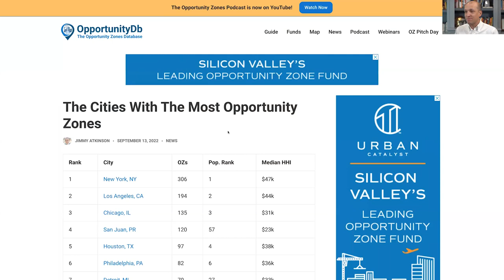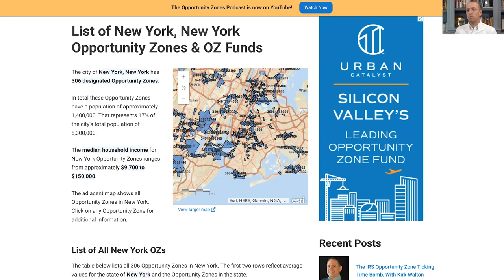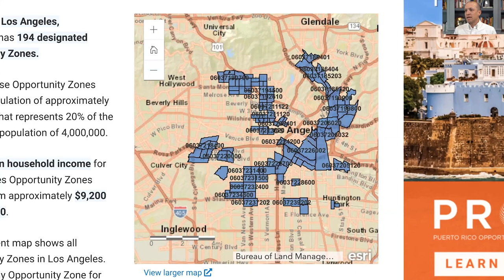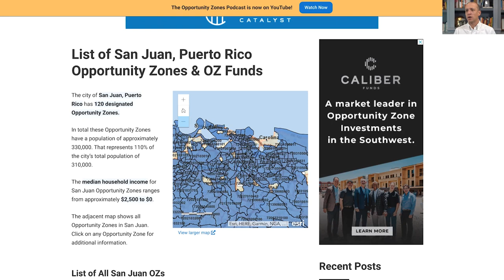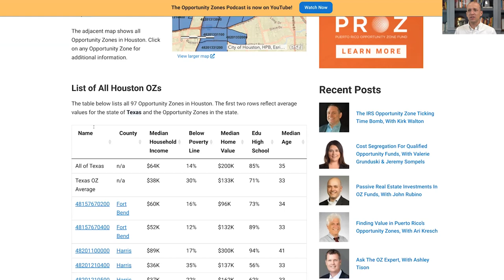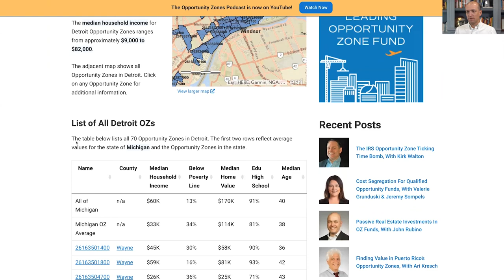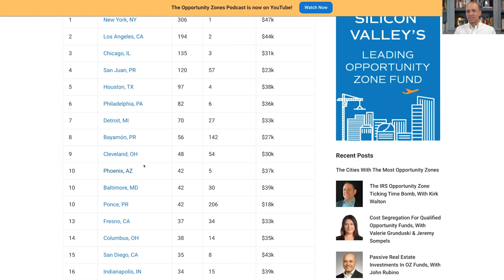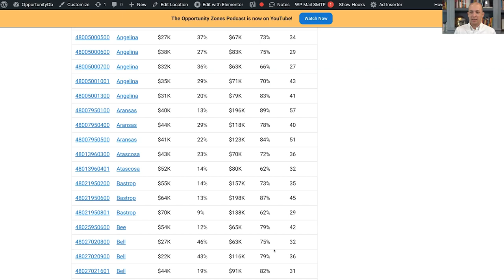Top 25 Cities With The Most Opportunity Zones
Which cities have the largest number of Opportunity Zones? The top three cities -- New York, Los Angeles, and Chicago -- are to be expected. But numbers 4 through 10 may be somewhat surprising.

On today's episode, we review the top 25 cities with the highest amount of Opportunity Zones, and take a deep dive into the top 10 cities, walking through geographic maps and income data.

OpportunityDb produces content and events for High Net Worth investors, family offices and financial advisors who are interested in Opportunity Zone investments.

Founded in 2018, our mission is to provide our readers and listeners with the critical information they need to make smarter OZ investment decisions.